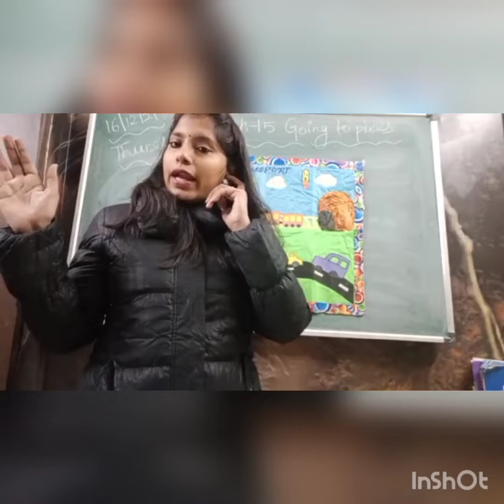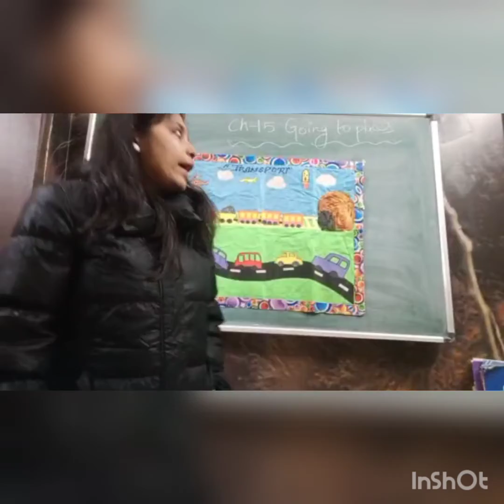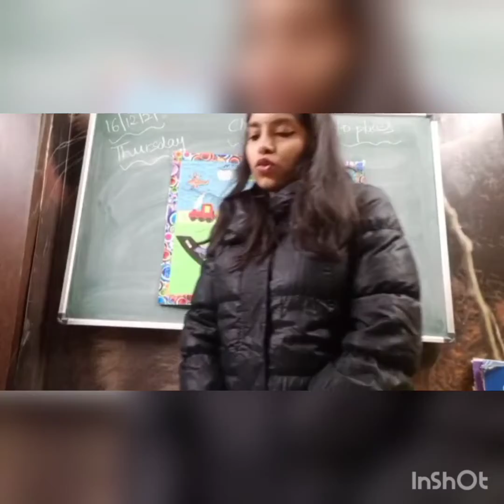Class 1st - EVS - chapter-15